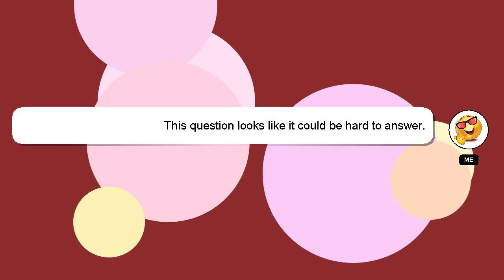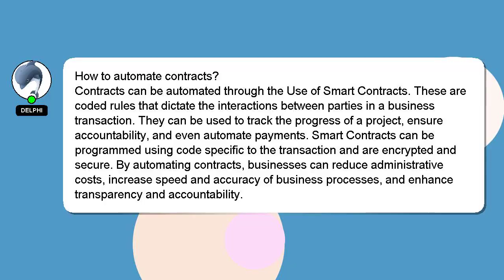How to automate contracts?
A brief introduction of myself, Hello everyone, I'm Delphi. I am available to help you find solutions to your inquiries. - How to automate contracts?

Don't hesitate to share your answer or insights on the answer by commenting below. If you provide an answer, I will 'heart' it as a sign of gratitude.

*2 What we are experimenting :*